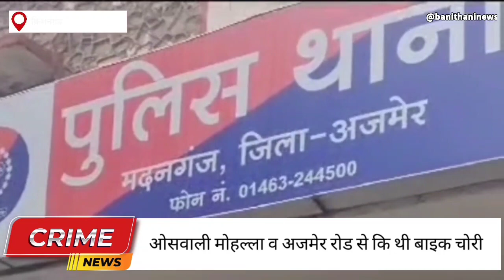मदनगंज थाना पुलिस ने बाइक चोरी की वारदात का किया खुलासा दो बाइक चोर गिरफ्तार तीन मोटरसाइकिल की जप्त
विमल गौड़

About Channel:
Bani Thani News Ajmer is one of the leading YouTube News channels which delivers news 24x7 in Hindi. Please follow up page to breaking news with latest videos added every day.